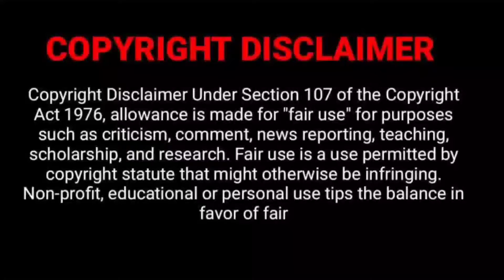How SCOOBY-DOO show created?தமிழில்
HISTORY OF SCOOBY DOO
HOW SCOOBY-DOO CREATED?
WHO CREATED?

PLS LET DO A ​SHARE👥

​COMMENT DOWN FOR FUTURE VIDEOS💬